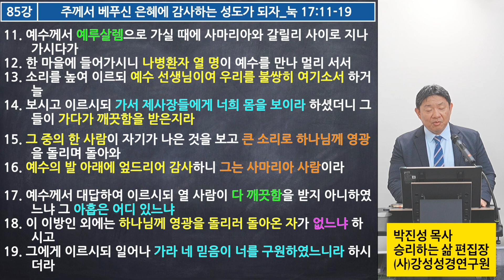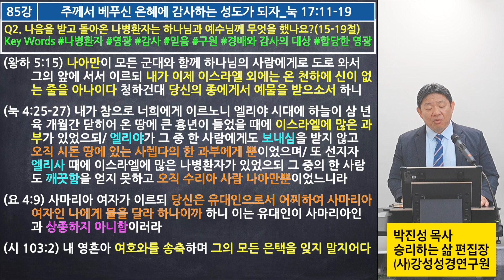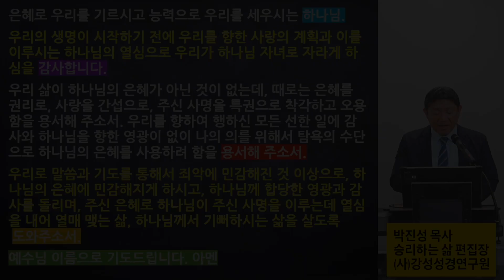[승리하는 삶] [누가복음 85강] 주께서 베푸신 은혜에 감사하는 성도가 되자_눅 17:11-19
주께서 베푸신 은혜에 감사하는 성도가 되자_눅 17:11-19
Q1. 나병환자들은 무엇을 함으로 깨긋함을 받았나요?(11-14절)
Key Words 나병환자 간구(기도)
11. 예수께서 예루살렘으로 가실 때에 사마리아와 갈릴리 사이로 지나가시다가
12. 한 마을에 들어가시니 나병환자 열 명이 예수를 만나 멀리 서서
13. 소리를 높여 이르되 예수 선생님이여 우리를 불쌍히 여기소서 하거늘
14. 보시고 이르시되 가서 제사장들에게 너희 몸을 보이라 하셨더니 그들이 가다가 깨끗함을 받은지라

Q2. 나음을 받고 돌아온 나병환자는 하나님과 예수님께 무엇을 했나요?(15-19절)
Key Words 나병환자 영광 감사 믿음 구원 경배와 감사의 대상 합당한 영광
15. 그 중의 한 사람이 자기가 나은 것을 보고 큰 소리로 하나님께 영광을 돌리며 돌아와
16. 예수의 발 아래에 엎드리어 감사하니 그는 사마리아 사람이라

17. 예수께서 대답하여 이르시되 열 사람이 다 깨끗함을 받지 아니하였느냐 그 아홉은 어디 있느냐
18. 이 이방인 외에는 하나님께 영광을 돌리러 돌아온 자가 없느냐 하시고
19. 그에게 이르시되 일어나 가라 네 믿음이 너를 구원하였느니라 하시더라